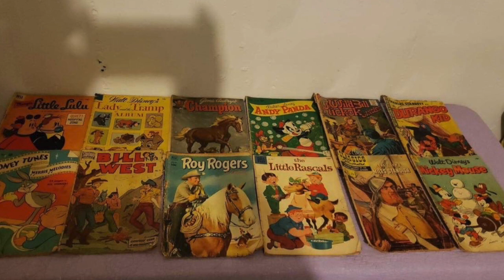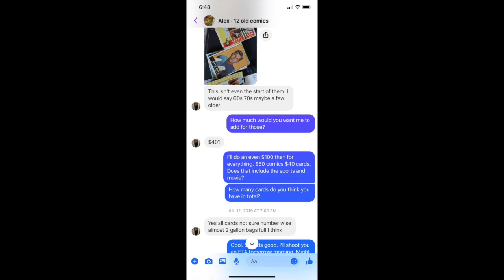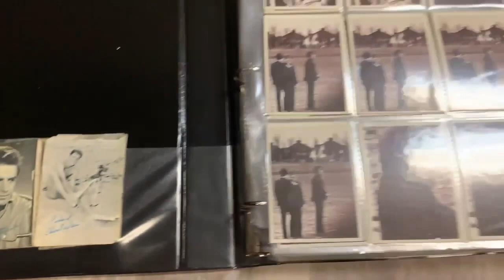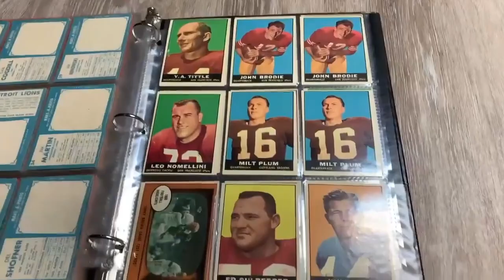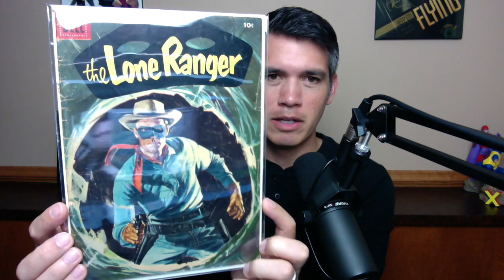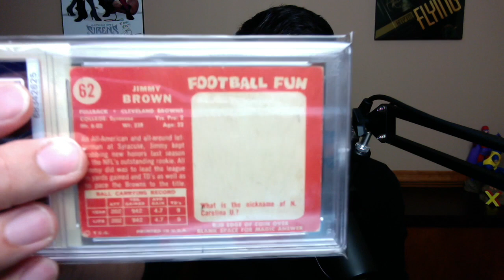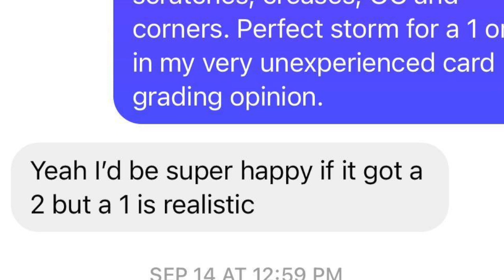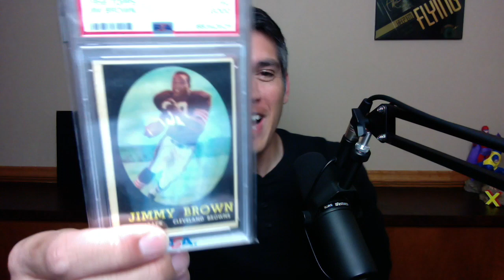Bought Comic Books on Facebook Marketplace and got a GRAIL!!!!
In this video I tell a story about finding a grail in a comic book deal!  I responded to a facebook marketplace add for "old comic books."  The lady said she had 12 old comic books.  I asked if there was any other collectibles she had for sale.  She said she had some stuff for sale.  In that stuff I found a grail.  Some even call it a holy grail in the hobby.

Boxseat Cards and Collectibles in Champaign IL

Sport Cards Channels I watch are:
Sports Card Investor
Chasing Cardboard
CardCollector2
Breakout Cards
Lootbox TV